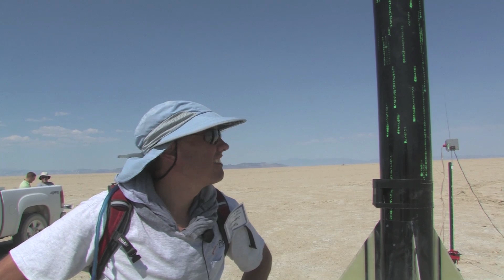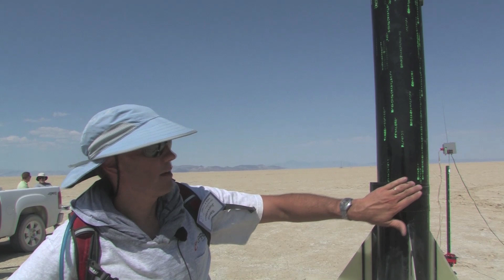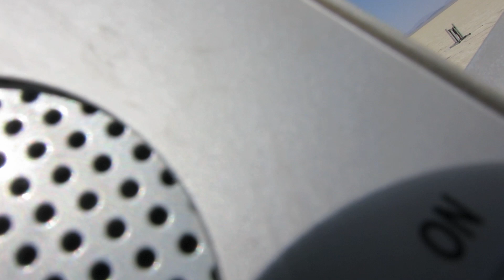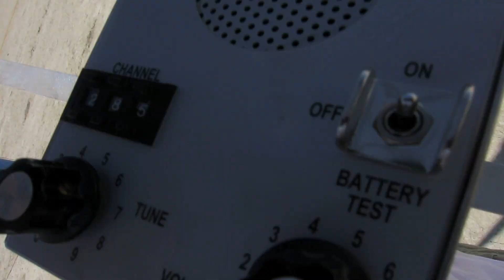My O-Motor Rocket Going Supersonic with a Speaking GPS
It's like 4,000 Estes C engines going at once.
Make sure to catch the voice of Kate at the launch at minute 1:35 and 2:35 for the climb.